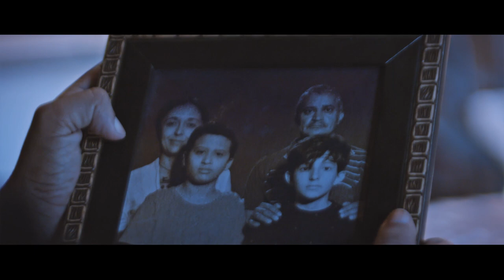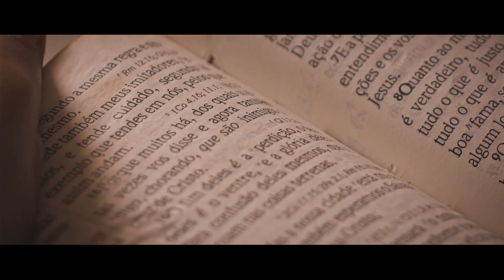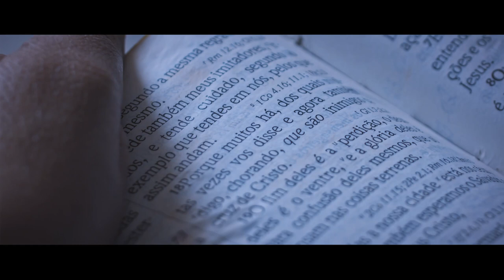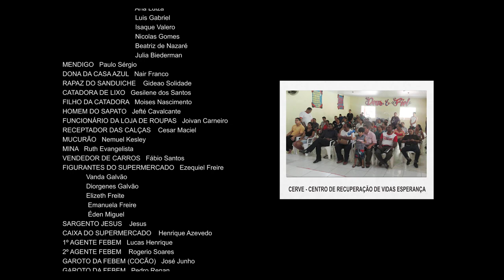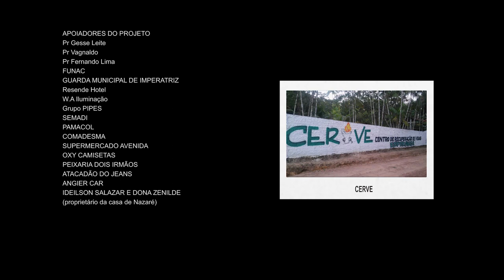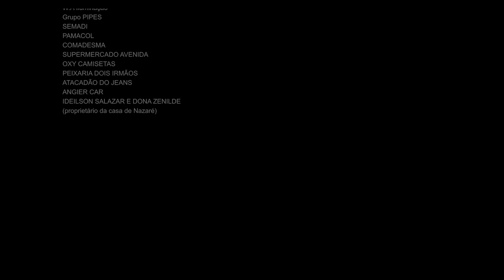BENÉ • O Filme │Baseado em fatos reais! (4K) Original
Bené, o filme, baseado na história real de Carlos Augusto, que viveu 20 anos no submundo do crime, as tragédias enfrentadas por sua família, inúmeras prisões, fugas, até seu encontro real com Cristo, dentro de uma penitenciária de segurança máxima. Carlos Augusto é autor do livro "Quem Eu Era, Quem Eu Sou", que deu origem ao filme.